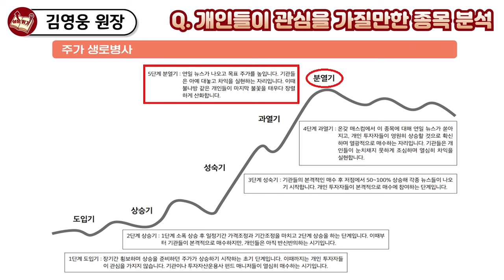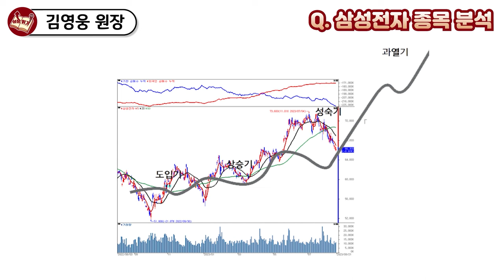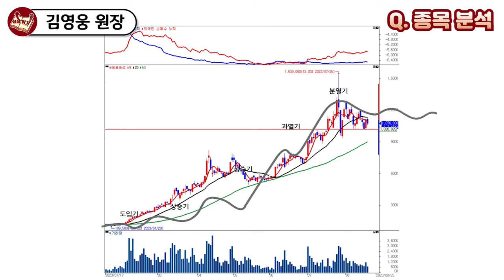주식투자 하기 전, 제발 '이것'만 구분하고 매수하세요 I 김영웅 2부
📚 김영웅, 차트 신의 한 수